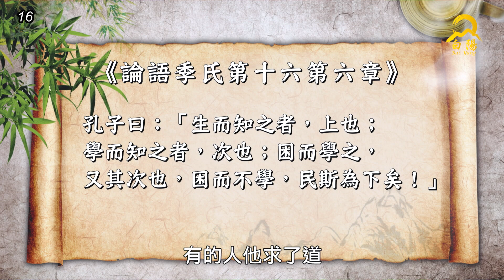成為團隊的發電機30-16(全套30集)打開幸福的鎖匙 中和老師主講